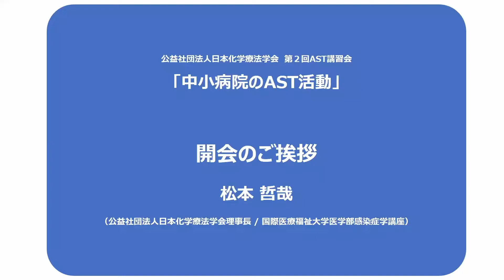開会のご挨拶：松本 哲哉（公益社団法人日本化学療法学会理事長/国際医療福祉大学医学部感染症学講座）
中小病院のAST活動
（公益社団法人日本化学療法学会　第2回AST講習会）